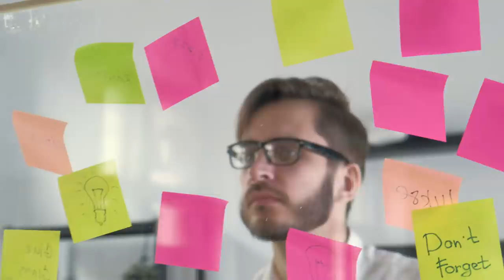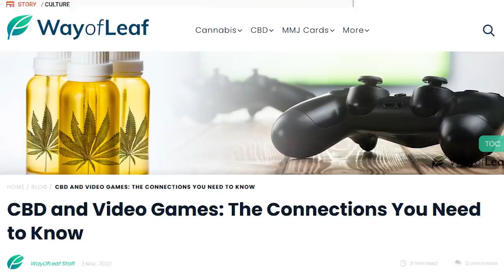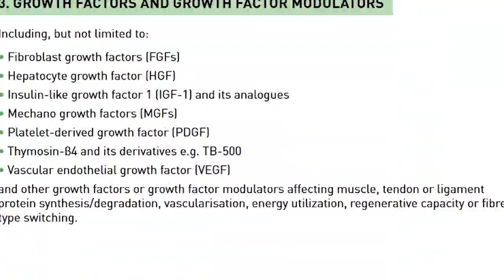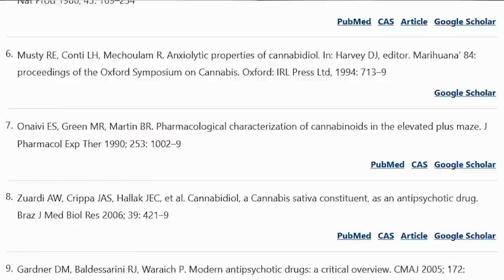Weed good at vidja games?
to get cozy at home this holiday
Season!

Does weed actually make you better at video games? While there haven’t been too many studies that correlate the use of marijuana with video games, a significant amount of research has been done on the substance in regards to traditional sports.

In today’s edition of Inside Gaming Daily, we are diving into some of those cannabis-related studies to see if any of the findings suggest that weed actually makes you better at video games.

[Way of Leaf] - CBD and Video Games: The Connections You Need to Know